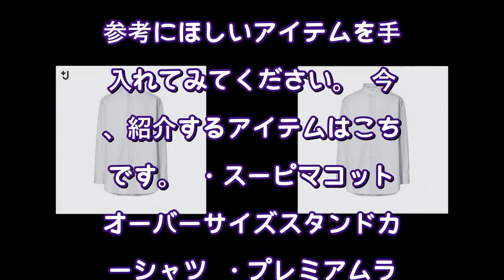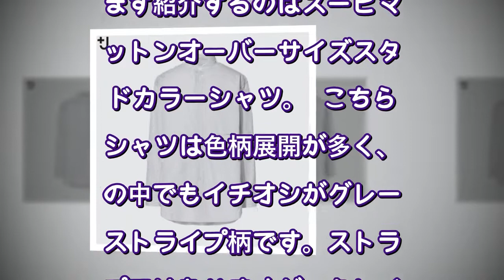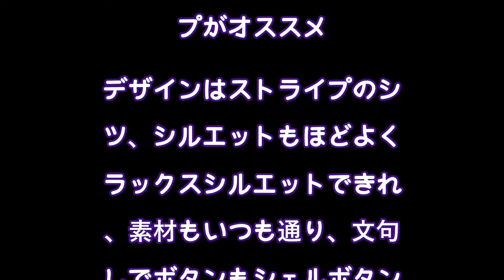ユニクロ「＋J」ラストコレクション、全部買ってわかった“本当のオススメ”5選（週刊SPA!） Yahoo!ニュース